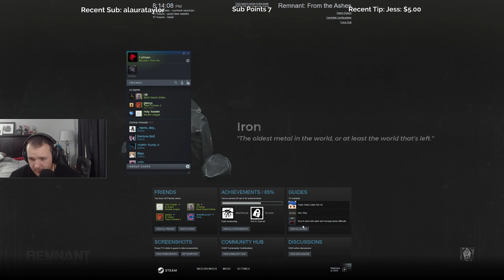Let's Play Remnant: From the Ashes with Cattsass - Episode 20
______________________________________________________________________________________________________________________________________ Cattsass checks out Remnant: From the Ashes for the first time.